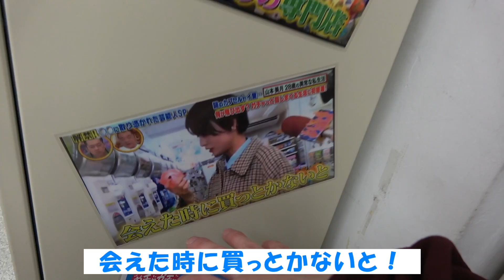閉店前10分！秋葉原5000円分選び抜いたガチャガチャ！山本美月さん来店と聞いて。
テレビで先日、いつもいっている秋葉原ガチャガチャショップにて山本美月がいきつけときいて驚きました！まだ会ったことないので出会ったら嬉しいな！！